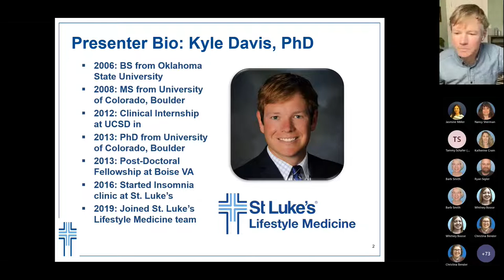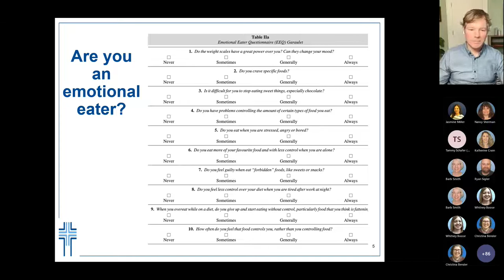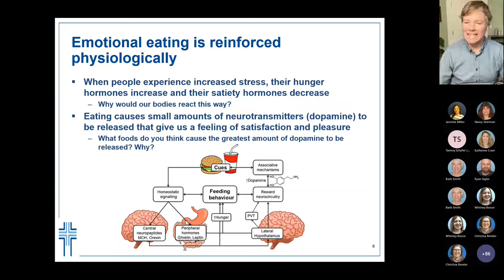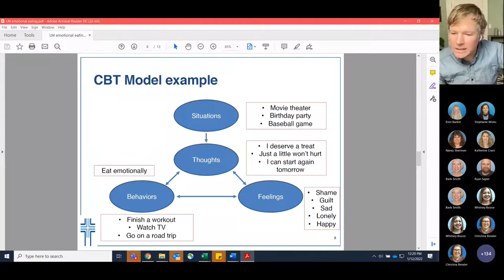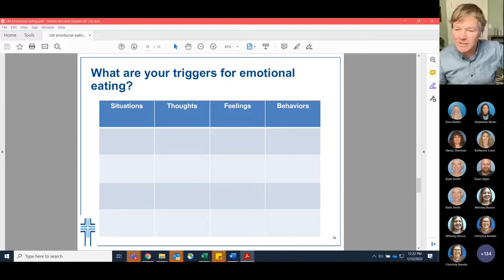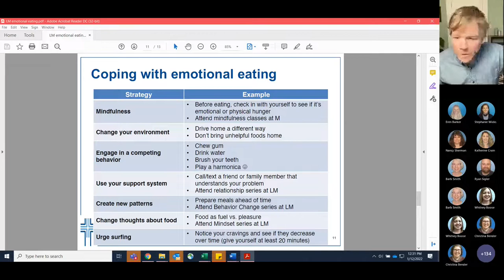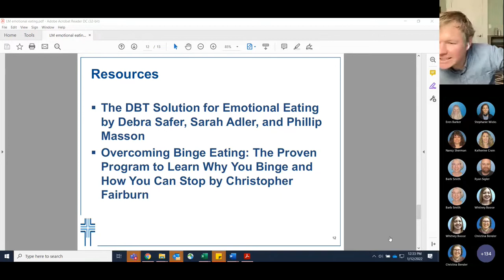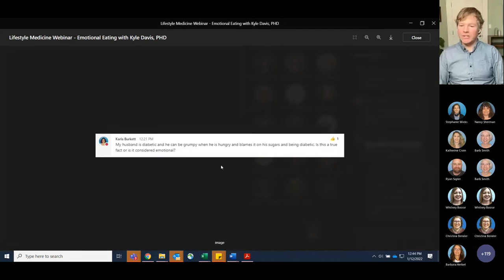Emotional Eating with Kyle Davis, PHD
Learn to understand the difference between emotional eating and physical hunger, how emotional eating develops, how to identify your triggers for emotional eating, and strategies to change unhelpful eating patterns. This class is taught by psychologist Kyle Davis.